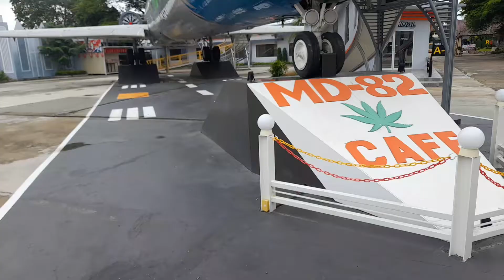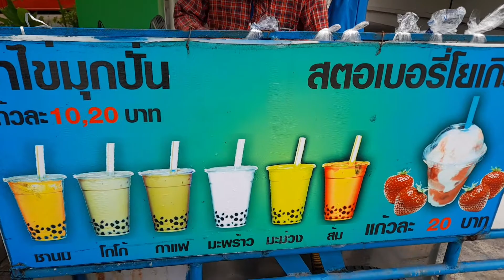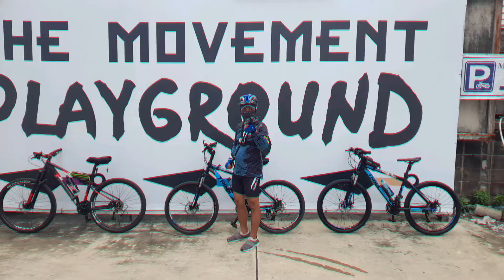padyak rides to MD caffe || onnut bangkok thailand